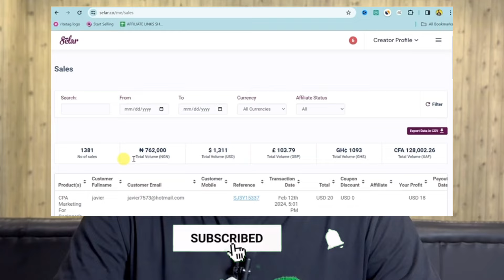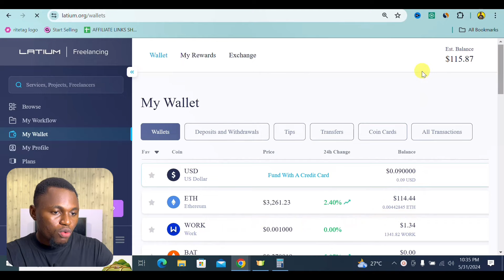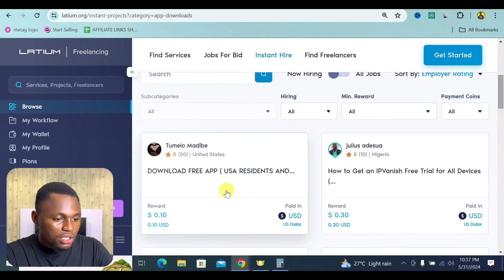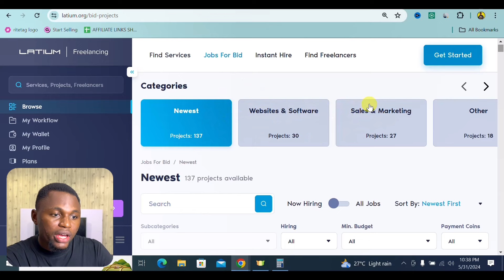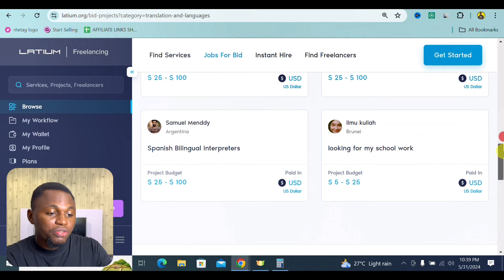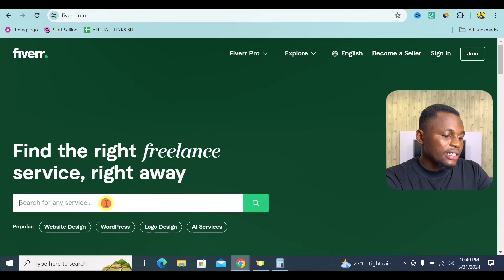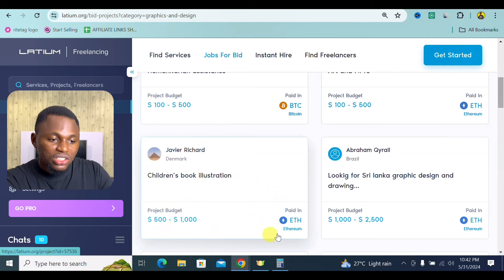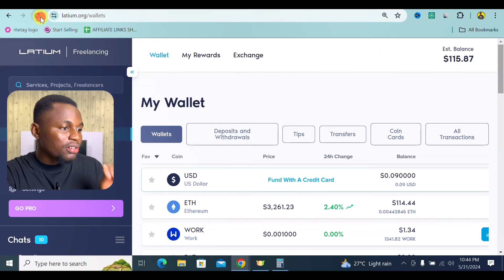Free Website to Earn $2,400/Week for BEGINNERS (Make Money Online 2024)